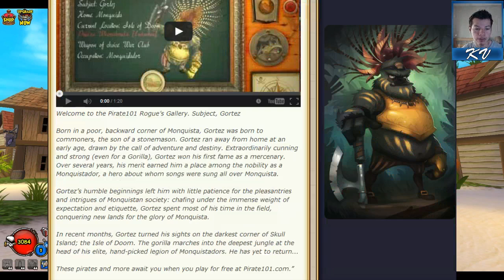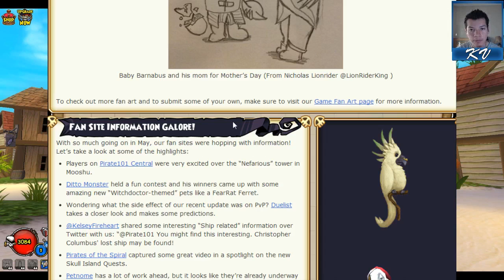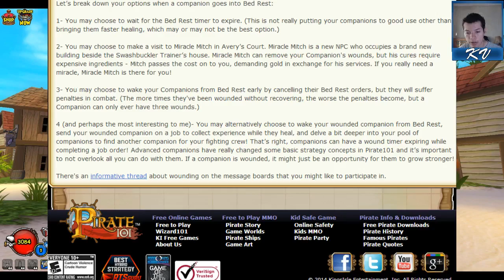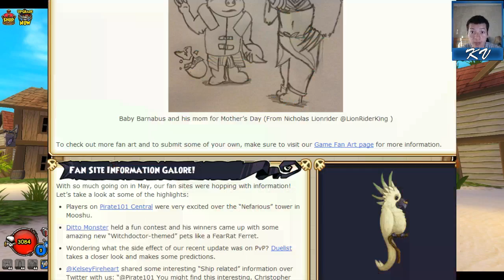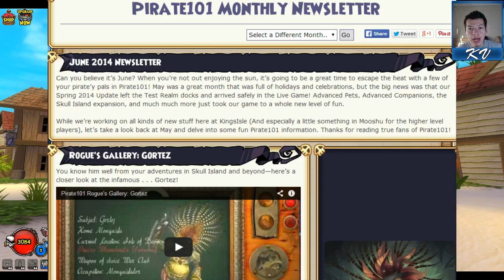Pirate101 | June 2014 | Newsletter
I read the Newletter for June 2014.
:D Thanks!! Also don't forget to Favorite it too.